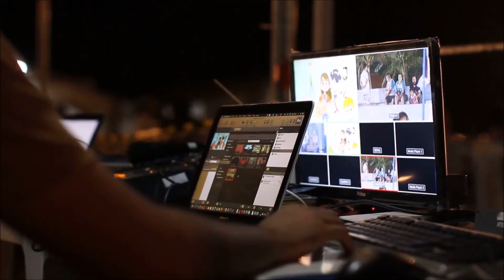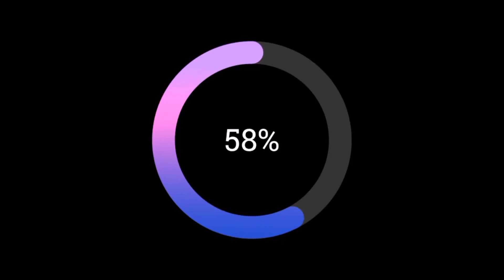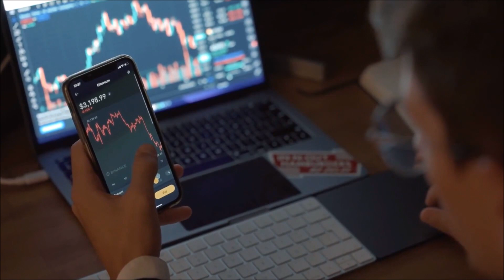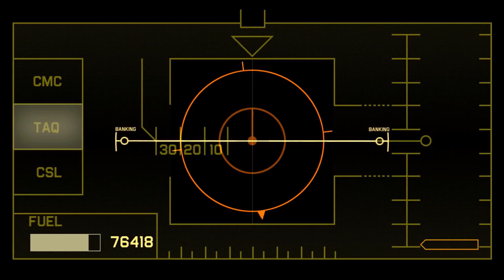Cardano eine zukunftsweisende Kryptowährung. ADA gilt als 3. Generation der Kryptos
Heute stellen wir Ihnen die Kryptoblockchain Cardano mit der Währung ADA vor und was hinter diesem Projekt steckt.

Safe In Krypto ist Ihre Quelle für alles, was Sie über sichere Krypto-Aufbewahrung und erfolgreiches Krypto-Investieren wissen müssen. Unser Ziel ist es, Ihnen einfach verständliche und aktuelle Informationen über die Welt der Kryptowährungen zur Verfügung zu stellen. Von Wallet-Bewertungen bis hin zu Tipps zur sicheren Aufbewahrung Ihrer Krypto-Investitionen werden wir alles abdecken, was Sie wissen müssen, um erfolgreich in Krypto zu investieren. Bleiben Sie mit uns auf dem Laufenden und lernen Sie, wie Sie Ihre Kryptos sicher aufbewahren können.

-STEELWALLET | THE GOLDEN SEED Kaufen Sie sich unverkennbare Eleganz und Unzerstörbarkeit für Ihre Seed Phrase. The Golden Seed ist ein einmaliges Steelwallet und sichert Ihre Seed Phrases auf besondere Art und Weise :

-DER KRYPTOFIT-TEST Sie möchten schauen wo sich ihr Wissensstand befindet, dann holen Sie sich doch den kostenlosen Kryptofit Wissenstest:

-HARDWAREWALLET Suchen Sie einen Ledger Stax, Nano s oder Nano x ? Mit dem folgenden Link erhalten Sie 10 Dollar Rabatt in Form von Bitcoin gutgeschrieben :

-SWISS WALLET Mit dem Mt Pelerin Wallet können Sie bis zu 500.- CHF gebührenfrei Kryptos kaufen und verkaufen. Sie können auch einen Sparplan aufsetzen, welcher durch ihre IBAN-Überweisung und der verbundenen Ledger Adresse direkt auf ihr Hardwarewallet transferiert wird. Oder nutzen Sie durch den Kauf des Hauseigenen MT Pelerin Tokens die Möglichkeit Aktien am Unternehmen zu halten und dadurch die gebührenfreie Limite um 100.- CHF pro Token zu erhöhen:

-KRYPTO EXPERTE WERDEN Werden Sie ein Experte auf dem Gebiet der Kryptofinanzen mit dem CCFE (Certified Crypto Finance Expert) Kurs. Diese umfassende Schulung konzentriert sich auf die praktische Anwendung von Kryptowährungen und Blockchain in der Finanzwelt.

100 CHF (CCFE digital) bzw. 200 CHF (CCFE physisch)

-Eine weitere Möglichkeit Ihre Kryptos zu kaufen, verkaufen und zu halten, bietet Ihnen das Schweizer Unternehmen Swissborg. Dort erhalten Sie zusätzlich die Möglichkeit durch das Einsetzen ihrer gehaltenen Kryptowährungen Yield Renditen zu generieren. Wie das funktioniert erfahren Sie in einem unserer Videos. Hier der Link mit dem Sie ein Prämienticket erhalten in der Höhe zwischen 1 und 100 Euro:

-SCHWEIZER HÄNDLER BitConsult ist stolz darauf, ein offizieller Schweizer Händler für Hardware-Wallets zu sein. Mit BitConsult können Sie sicher sein, dass Ihre Investments geschützt sind und Sie jederzeit Zugang zu Ihren Vermögenswerten haben. Vertrauen Sie auf die Kompetenz und Zuverlässigkeit von BitConsult als Ihrem offiziellen Schweizer Händler für Hardware-Wallets :

-BANKING APP Zu guter Letzt gibt es durch Yuh noch die Möglichkeit für eher unerfahrene Kryptobegeisterte in eine von 35 Kryptowährungen zu investieren. Hier erhalten Sie durch die Eingabe des Empfehlungscods ein Geschenk, nämlich die hauseigene Kryptowährung den Swissqoin. Durch den Code :
⚠️oupt51
Erhalten Sie 500 Swissqoins

Also übernehmen Sie die Verantwortung für Ihre Finanzen und Ihre Kryptowährungen. Holen Sie sich eine sichere Wallet für die Aufbewahrung und sehen Sie Ihr Portfolio sicher wachsen.